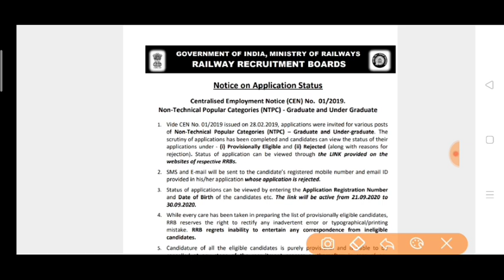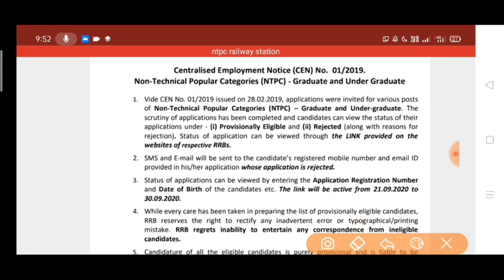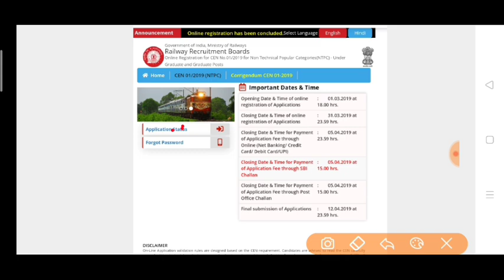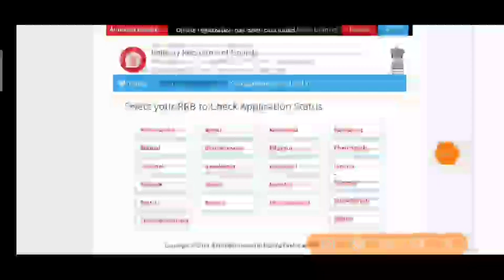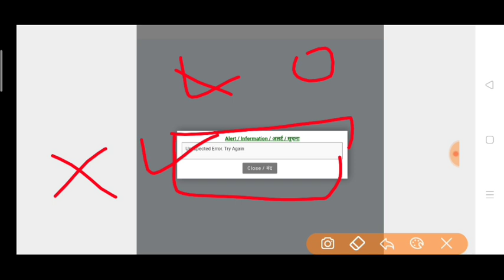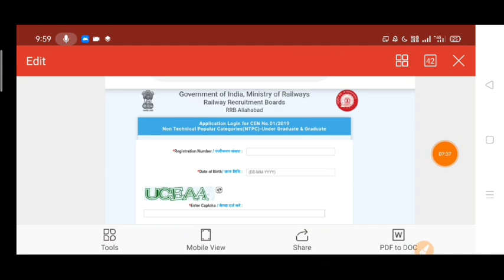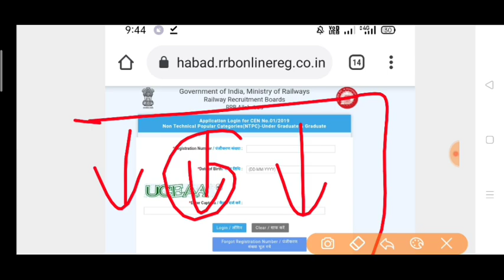💥महा खुशखबरी💥 Railway NTPC application status चेक करो/Link activate हो गया जल्दी देखो अपना all board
क्याा आपके एप्लीकेशन में ये लिखकर आ रहा है👉
Expected error try again

Mismatch application date of birth NTPC

अपना रजिस्ट्रेशन नंबर भूल गए   कैसे  देखे

Forget application status
NTPC forget registration number

Registration number forget NTPC